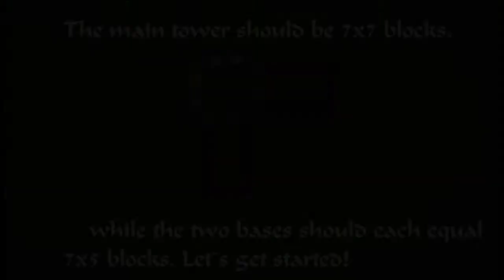Minecraft Tutorial - How To Build A Medieval Guard Tower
MATERIALS
I don't have all the exact amounts sorry!!
But here's what you need:

Dark Oak Logs / Wood
Stone Bricks
Stone Brick Stairs
Stone Brick Walls
Stone Brick Slabs
Polished Andesite
Polished Andesite Stairs
Polished Andesite Slabs
Spruce Doors
Spruce Planks
Spruce Fences
Spruce Stairs
Spruce Slabs
Spruce Trapdoors
Spruce Leaves
White Stained Glass Panes
Cobblestone Stairs
Lanterns
Chains
Cobblestone
Gravel
Stone
Wool (Any colours work)

Optionally, you will need:
Oak Fences
Oak Wood Buttons
Carved Pumpkins
Armor Stands
Target Blocks
Cracked Stone Bricks
Bell